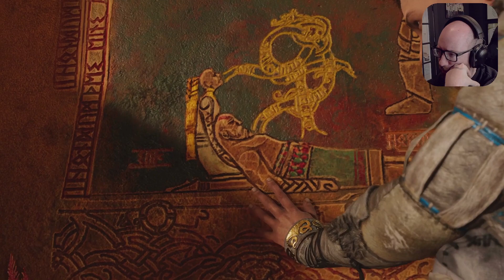IRONWOOD | God of War Ragnarok #10